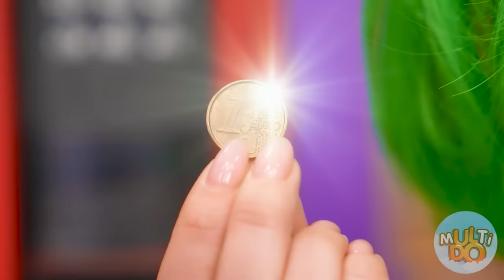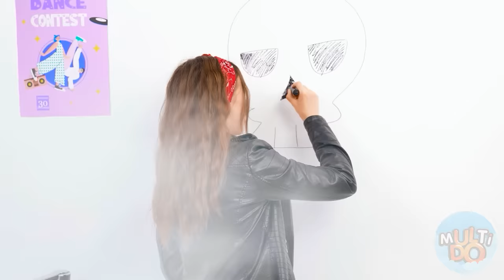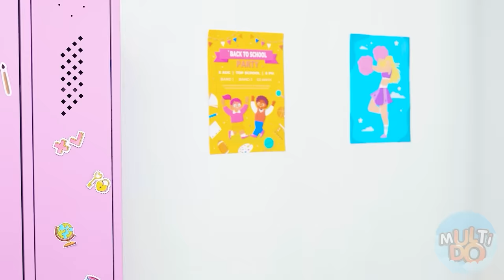फायर गर्ल , वाटर गर्ल , एयर गर्ल और अर्थ गर्ल | चार तत्वों के साथ पागल चुनौती Multi DO Challenge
प्रत्येक तत्व अपने तरीके से अद्वितीय है! नई चुनौती में शामिल हों, बहुत मज़ा आएगा!